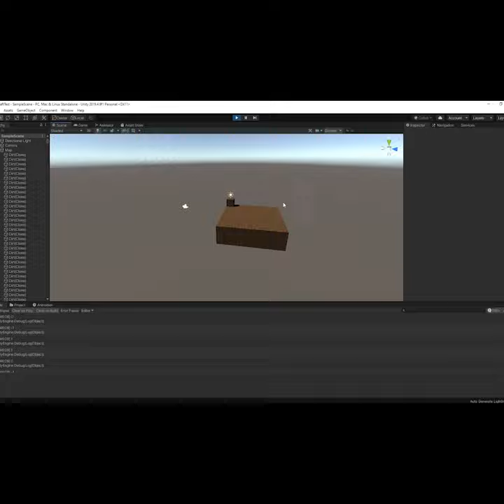Jak zacząć tworzyć gry? SHORT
Jeżeli chczesz wesprzeć mój kanał i docenić moją pracę to zapraszam :)

Witam was ja jestem Game Dev Kacper, a oto film pod tytułem: Jak zacząć tworzyć gry